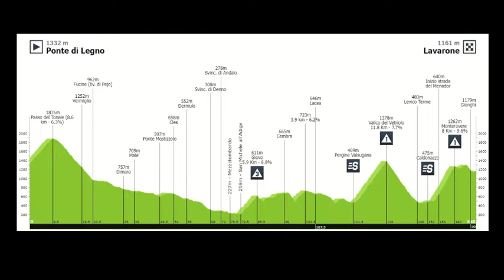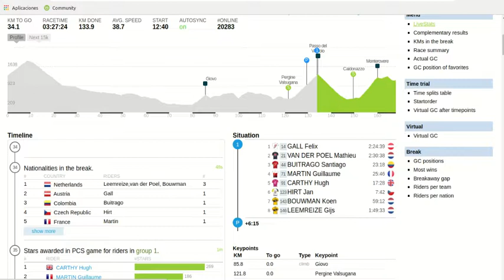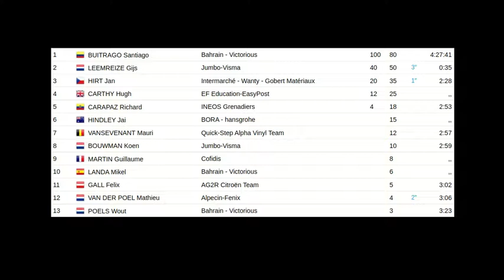RESUMEN ETAPA 17 GIRO ITALIA 2022